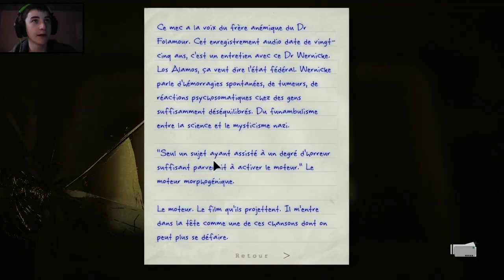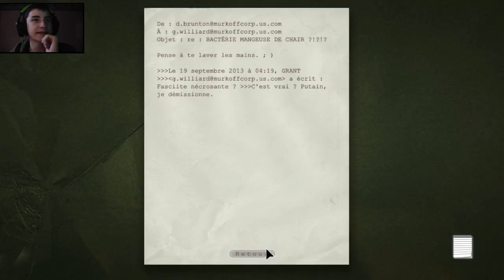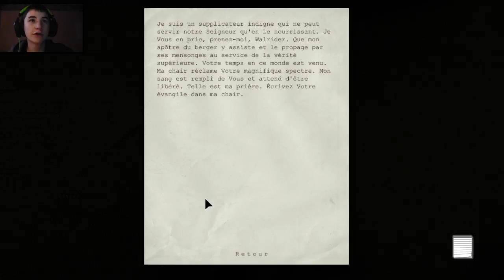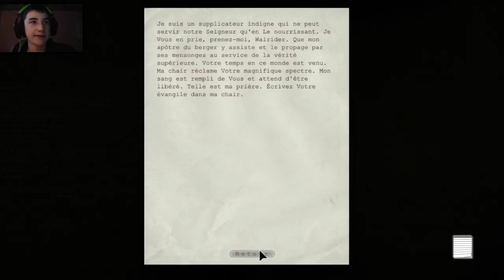Le père Martin :((( Outlast Ep.12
Salut à tous!

Un like ou un favorite est toujours apprécié.

merci à vous les gars ;)

Svp, ne pas faire de la publicité ou simplement ne pas écrire qu'on a un accent de marde. xD